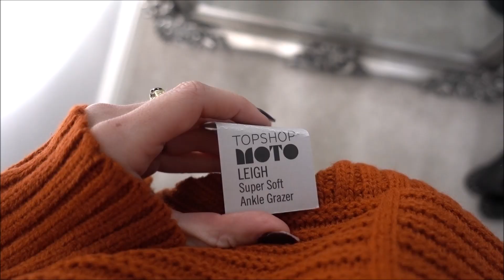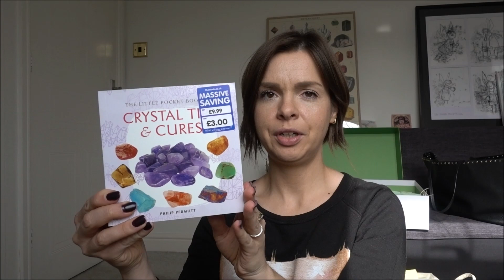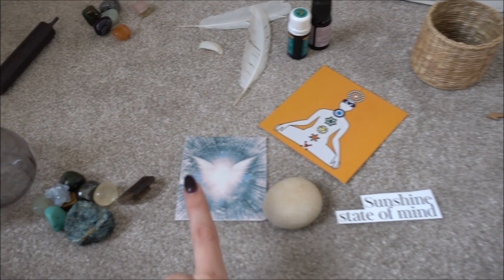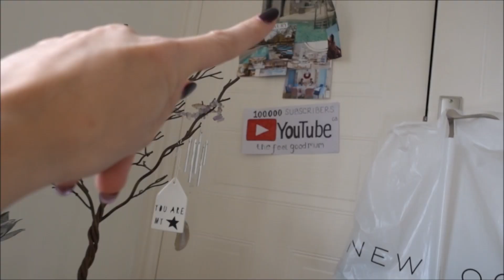VLOG OF THE WEEK // H&M & TOPSHOP HAUL // JAR UPDATE // LOA, CRYSTAL HAUL & WITCHY THINGS